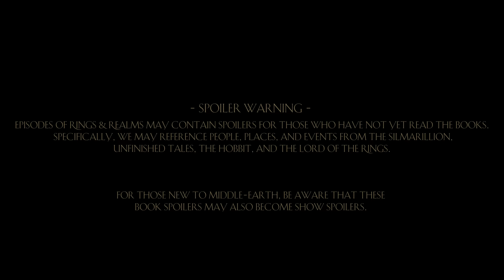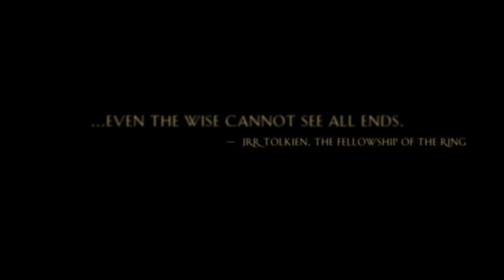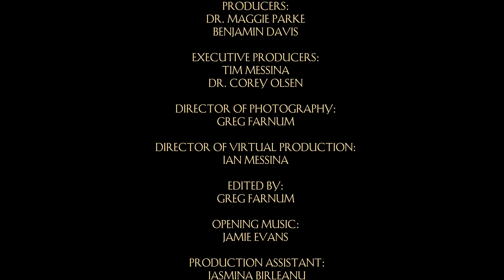Rings of Power: Episode 7 Analysis and Reaction | Rings & Realms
Let's talk about mithril (again).

Corey gets his closeup, Maggie talks dwarven family drama, and Celeborn lives!

In this episode, Drs. Corey Olsen and Maggie Parke breakdown episode 7, The Eye, of Prime Video’s The Lord of the Rings: The Rings of Power. Join Corey and Maggie as they highlight some of the themes of the show.

You can view it all at once, or see the separate chapters for subject specific content.

Chapters:
0:00 - Introduction
2:05 - Tolkien Points: Themes
          • 2:16 - Healing
          • 13:40 - Death & Mortality
          • 18:15 - Legacy
          • 25:55 - Friendship
          • 38:08 - Light and Darkness
          • 51:49 - Fate
          • 53:16 - Vision
1:04:30 - Making Middle-earth: Adaptation
1:24:03 - Of the Rings of Power and the Second Age: Analysis
          • 1:24:14 - Mithril
          • 1:41:10 - Cultists
          • 1:52:33 - The Silver Clam
1:58:49 - The Road Goes Ever On: Looking Ahead

Rings & Realms is an independent production made with passion by a group of dedicated volunteer artists and scholars. Our goal is to share knowledge in an accessible way, and offer tools and food for thought for engagement with Prime Video’s The Lord of the Rings: The Rings of Power.

Join us each week for a new episode here on YouTube.

You can also join us live for our longer, Q&A show Other Minds and Hands Thursdays at 4:30pm EST

...our reaction show on Twitter Spaces Fridays at 12pm EST via Corey’s Twitter: @Tolkienprof

...and Reddit discussion on r/LOTR_on_prime.

Hosts: Dr. Corey Olsen, aka The Tolkien Professor, is president of Signum University and is one of the academic experts on Tolkien and his lore. Dr Maggie Parke is a lecturer at Signum University and her expertise is in adaptation, production, and fan studies.

 - Links -

Signum University / Mythgard Institute.  @Signum University

 - Credits -

Created, Hosted, and Written by Dr. Corey Olsen

Produced, Hosted, and Written by Dr. Maggie Parke

Directed and Produced by: Benjamin Davis

Director of Photography: Greg Farnum

Virtual Production Director: Ian Messina - Instagram.com/ianmessina.eth

Visual and Audio Assets Used Courtesy of Prime Video

  Måns Berg
  Gildir, Per Lindberg